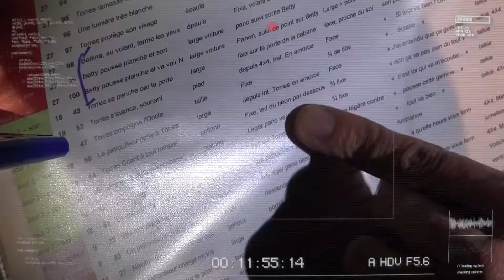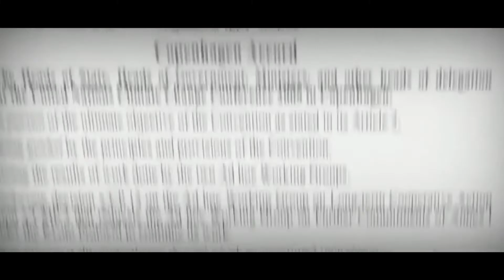Bande démo réalisateur Pascal J. Jardel 2022